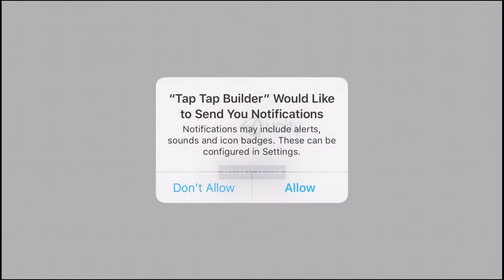Tap Tap Builder (By HeroCraft) - iOS / Android - Gameplay Video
Tap Tap Builder invites you to build the city of your dreams and become its mayor! But before leaning back in a comfortable boss's chair, you'll have to roll up your sleeves and do some work. Want to build a skyscraper? Tap-tap and you're done! Not enough money? Tap-tap and earn some! A fire broke out? Tap-tap and save your people!

Let's start working right now, tap-tap the DOWNLOAD button!

• This city won't build itself, tap to build it!
• Tired of tapping? Hire some workers!
• The city keeps growing and bringing you money even when you're away!
• Exchange resources with your friends!
• Fires, crime, unemployment - deal with everything, you're the boss!
• Build your own city, with blackjack and a spaceport!